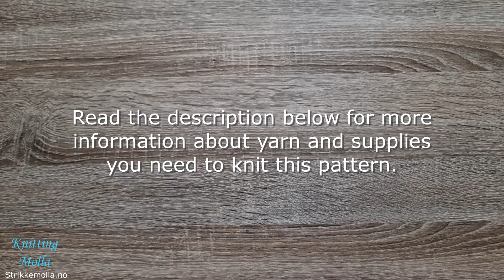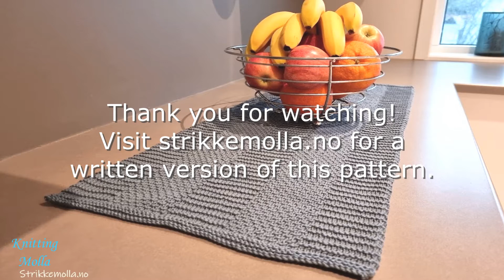Knitted tablerunner - Free Pattern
In this video you get a complete instruction on how to knit a tablerunner. Its free and the pattern is easy knitting. 100% cotton.

Ⓒ Copyright Strikkemolla.no